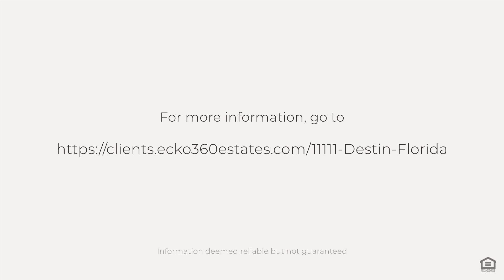11111 Destin Florida, Destin, FL